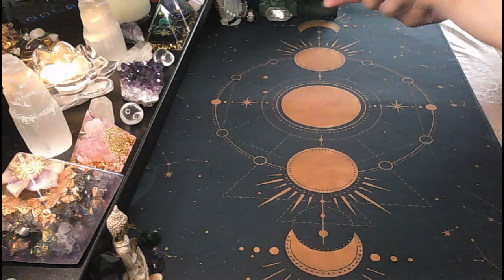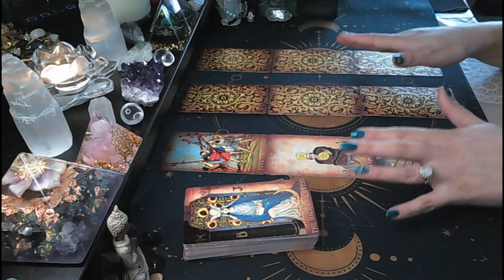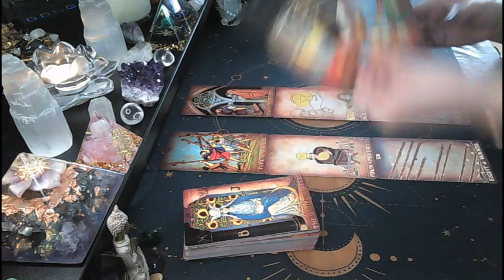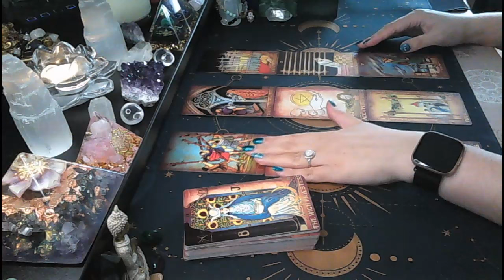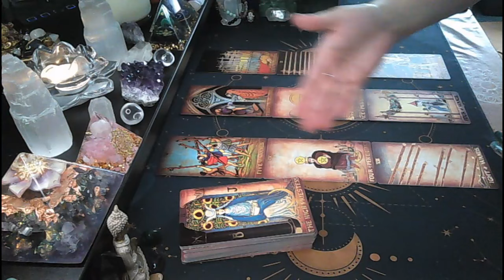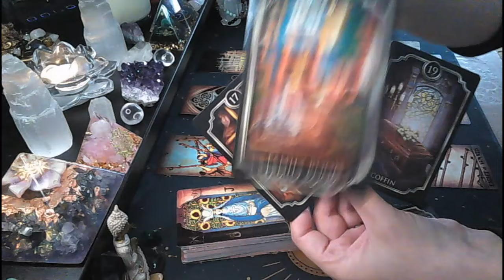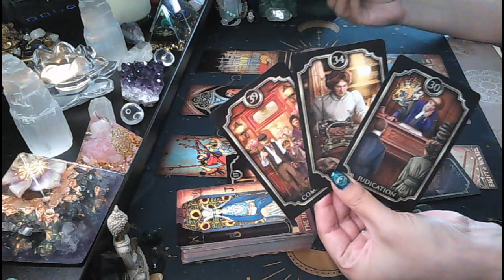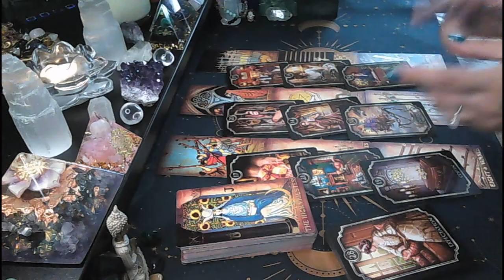Next 7 days - A BIG WIN🥳✨🎁And dealing with a sore loser🤦‍♀️⚖💪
Hi everyone!
This is a general reading looking at what's coming up in the next 7 days from when you watch the reading and advice for how to make the most of the energies.

💥PLEASE NOTE: I AM NOT OFFERING PRIVATE READINGS AT THIS TIME